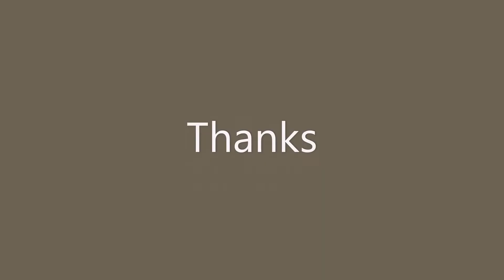Poriborton Chai infornation to Principal Sabuj Kuri Kinder Garten Iswardi (TETBD)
During my Educational tour in 64 Districts of Bangladesh in the year 2017 Sabuj Kuri Kinder Garten Iswardi Pabna